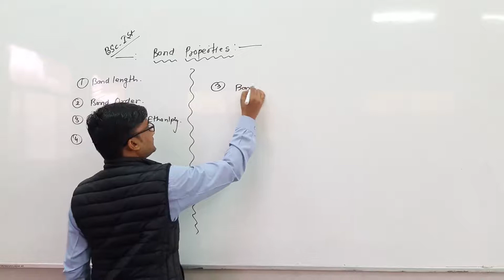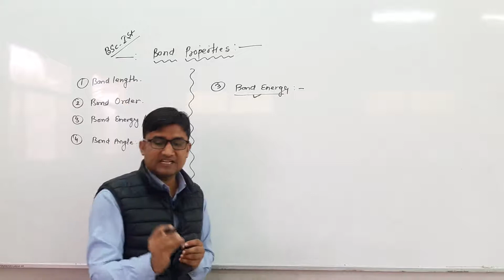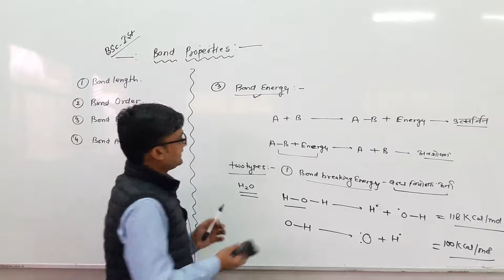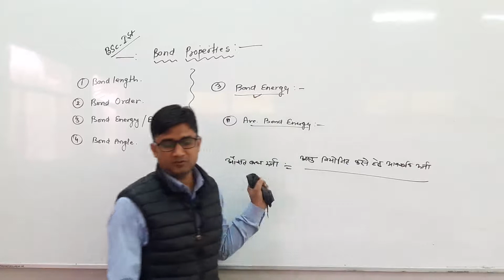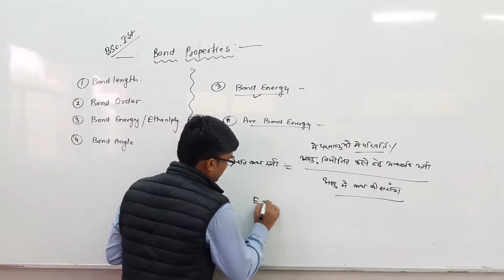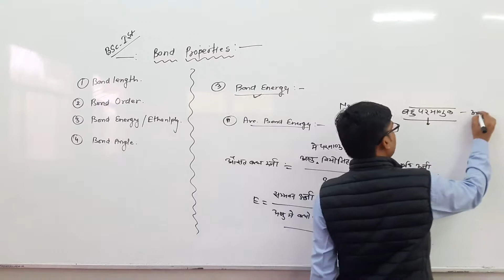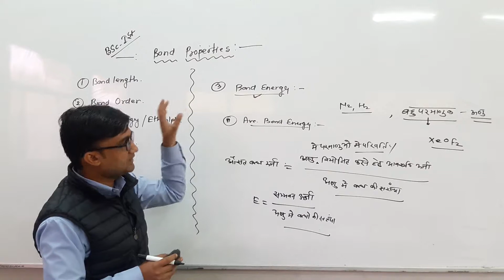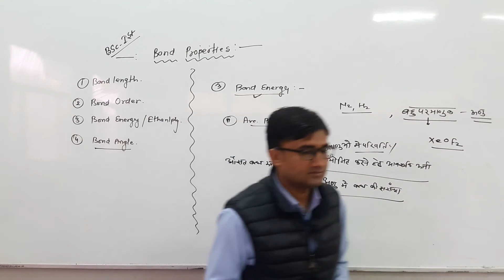Explanation of Bond Energy by Kishore Darji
Qualification: MSc. MPhil, Ph.D Chemistry
Experience: Teaching and Research-16 Years

Faculties  :-
Dr Navneet Swami,
Radhika Lohiya,
Anil Nayak,
Manoj Swami,
Chandra Prakash,
Siddharth Anand,
Hanuman Mal Sharma,
Pooja Sharma,
Jyoti Pareek,
Gaurav Joshi,
Kishor Darji,
Manisha Chotiya,
T.Rakshak,
Jitendra.